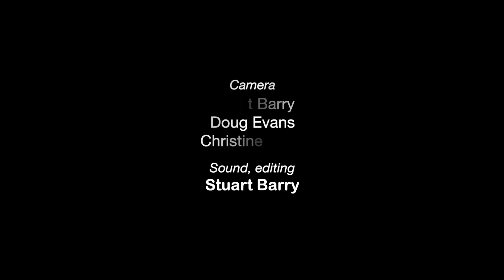Show of Hands - Innocent's Song